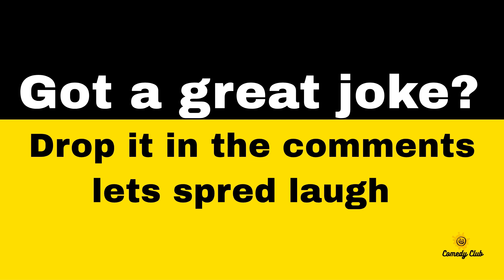🤣 BEST JOKE OF THE DAY! - "120-Year-Old Getting Married?! You Won't Believe Why!" | DAD Jokes 😂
LOL Jokes - 🤣 BEST JOKES OF THE DAY!
 surely worth watching till the end!

Joke -
"In this hilarious and surprising story, an 80-year-old man goes in for a routine physical, but what he reveals leaves the doctor completely stunned! From turkey hunting with his 100-year-old father to his 120-year-old grandpa preparing for a wedding, you won’t believe this family's incredible secret. It’s a joke filled with twists that will keep you laughing until the very end!